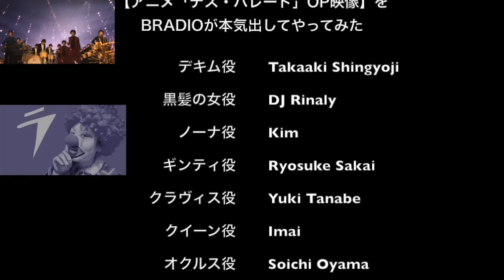Flyers【デス・パレード OP】BRADIOが本気出して実写でやってみた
＊デスパレード公認動画＊(期間限定)
「デス・パレード」オープニングのアニメ映像をBRADIOメンバーが本気出して演じてみました!

We try to performance "Death Parade" Opening Movie !

▲CD情報▲
タイトル：Flyers
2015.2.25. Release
品番：HRME-1003/価格：￥1,000(without tax)
レーベル：HERO MUSIC ENTERTAINMENT

Ⓒ立川譲／「デス・パレード」製作委員会